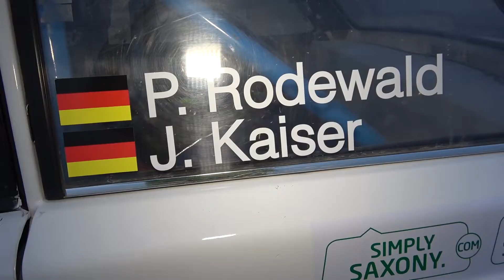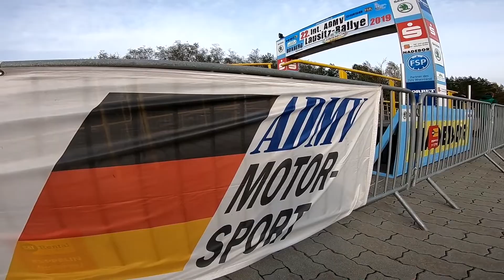22 Lausitz Rallye 2019 | Rodewald / Kaiser | Volvo 242 - CLIP | MotoRecords.pl